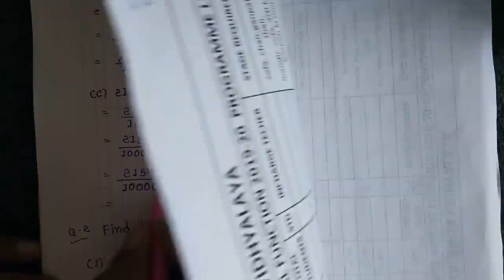STD 5 MATHS CHAP 9 PART 3